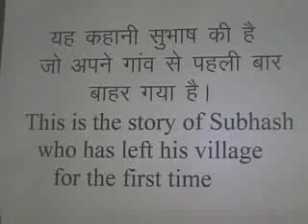Mother's Love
Article 5:  Children have the right to a loving family that protects their rights.
By Subhash Singh Banjara Rajasthan.
India.